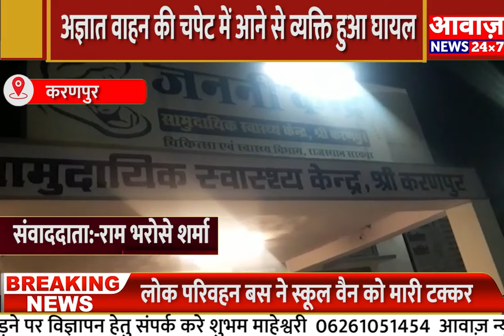Sri Ganganagar अज्ञात वाहन की चपेट में आने से व्यक्ति हुआ घायल